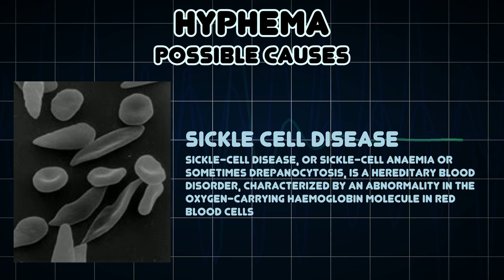Hyphema (Medical Symptom)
Possible causes of Hyphema (Medical Symptom)

Hyphema is blood in the front chamber of the eye